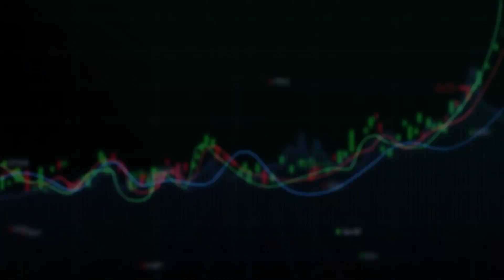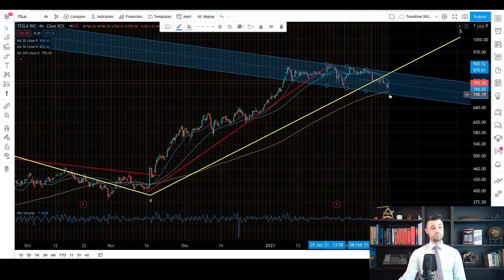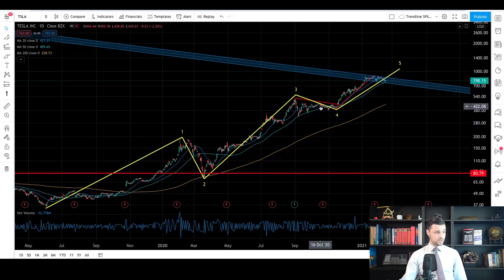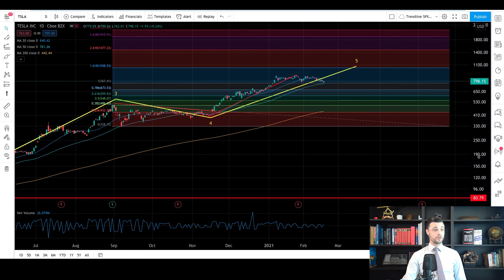TESLA STOCK ANALYSIS: BUY-THE-DIP AT 750 AND SELL THE RIP AT 1030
I've been a professional trader for 6 years and I use technical analysis every day to help me in my decisions and set up my trades.
Find more about how I do it  by clicking on the link below and receiving a free video on Elliott Waves Theory:

MY TOOLS FOR TECHNICAL ANALYSIS:

II. TRENDLINES
III. FIBONACCI
IV. ELLIOTT WAVES PRINCIPLE
V. MACD (TO FIND DIVERGENCES)